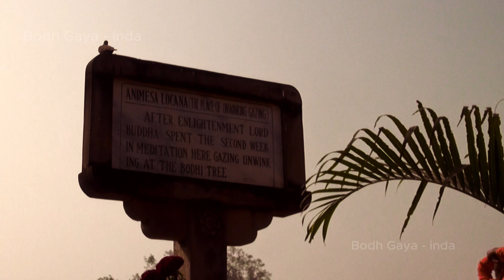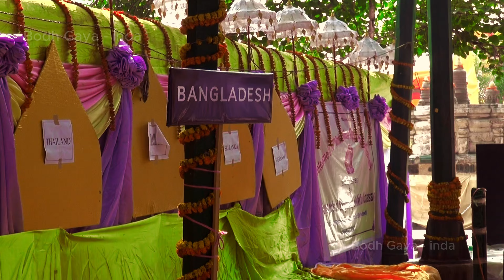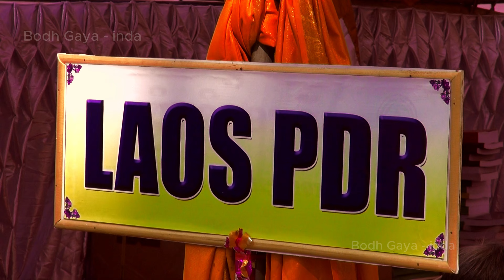One day at the Bodh Gaya relic in India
One day at the Bodh Gaya relic in India - Dedicated to those who have not gone to Bodh Gaya in India, where Buddha became enlightened. Hopefully with this short video, someone will somewhat visualize this place. Thank you and looking forward to your support.
*** If you love the channel and like this video, don't hesitate to press the thank you button so that the channel has the motivation to spread the community better.